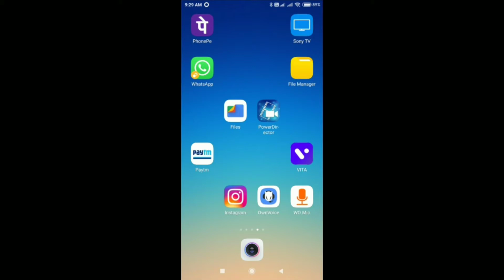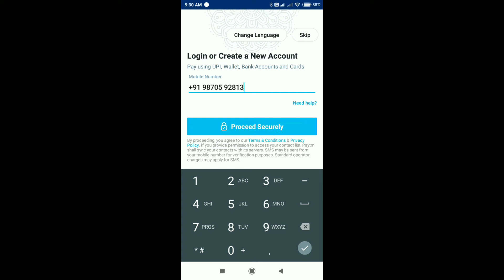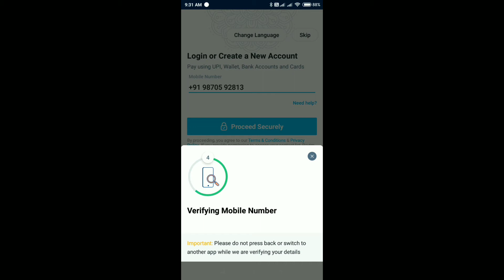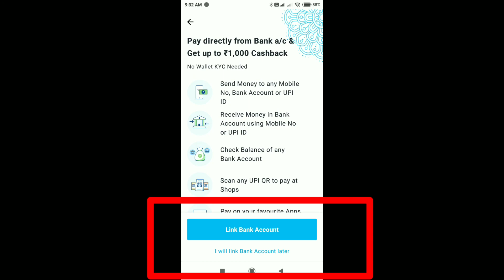Paytm par id kaise banaye | paytm ki id kaise banaye | how to create paytm account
Paytm par id kaise banaye | paytm ki id kaise banaye |